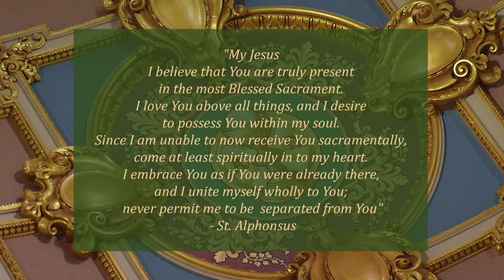English Mass 2 4 24, Fifth Sunday in Ordinary Time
Today is the Fifth Sunday in Ordinary Time

Today's celebrant is Reverend Christopher Heanue, rector of the Co-Cathedral of St. Joseph

Lectionary: 74

Reading 1
Jb 7:1-4, 6-7
Job spoke, saying:
Is not man's life on earth a drudgery?
Are not his days those of hirelings?
He is a slave who longs for the shade,
a hireling who waits for his wages.
So I have been assigned months of misery,
and troubled nights have been allotted to me.
If in bed I say, "When shall I arise?"
then the night drags on;
I am filled with restlessness until the dawn.
My days are swifter than a weaver's shuttle;
they come to an end without hope.
Remember that my life is like the wind;
I shall not see happiness again.
Responsorial Psalm
R. (cf. 3a) Praise the Lord, who heals the brokenhearted.
or:
R. Alleluia.
Praise the LORD, for he is good;
sing praise to our God, for he is gracious;
it is fitting to praise him.
The LORD rebuilds Jerusalem;
the dispersed of Israel he gathers.
R. Praise the Lord, who heals the brokenhearted.
or:
R. Alleluia.
He heals the brokenhearted
and binds up their wounds.
He tells the number of the stars;
he calls each by name.
or:
R. Alleluia.
Great is our Lord and mighty in power;
to his wisdom there is no limit.
The LORD sustains the lowly;
the wicked he casts to the ground.
or:
R. Alleluia.
Reading 2
1 Cor 9:16-19, 22-23
Brothers and sisters:
If I preach the gospel, this is no reason for me to boast,
for an obligation has been imposed on me,
and woe to me if I do not preach it!
If I do so willingly, I have a recompense,
but if unwillingly, then I have been entrusted with a stewardship.
What then is my recompense?
That, when I preach,
I offer the gospel free of charge
so as not to make full use of my right in the gospel.

Although I am free in regard to all,
I have made myself a slave to all
so as to win over as many as possible.
To the weak I became weak, to win over the weak.
I have become all things to all, to save at least some.
All this I do for the sake of the gospel,
so that I too may have a share in it.

Alleluia
Mt 8:17
R. Alleluia, alleluia.
Christ took away our infirmities
and bore our diseases.

Gospel
Mk 1:29-39
On leaving the synagogue
Jesus entered the house of Simon and Andrew with James and John.
Simon's mother-in-law lay sick with a fever.
They immediately told him about her.
He approached, grasped her hand, and helped her up.
Then the fever left her and she waited on them.

When it was evening, after sunset,
they brought to him all who were ill or possessed by demons.
The whole town was gathered at the door.
He cured many who were sick with various diseases,
and he drove out many demons,
not permitting them to speak because they knew him.

Rising very early before dawn, he left
and went off to a deserted place, where he prayed.
Simon and those who were with him pursued him
and on finding him said, "Everyone is looking for you."
He told them, "Let us go on to the nearby villages
that I may preach there also.
For this purpose have I come."
So he went into their synagogues,
preaching and driving out demons throughout the whole of Galilee.